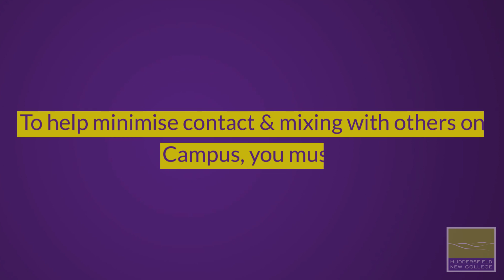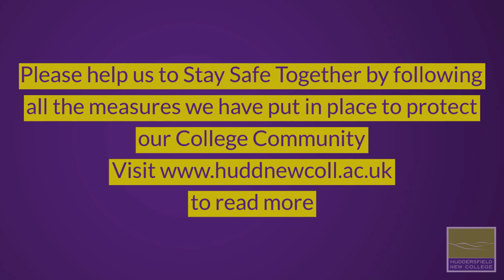Stay Safe by Staying Apart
Staying safe together